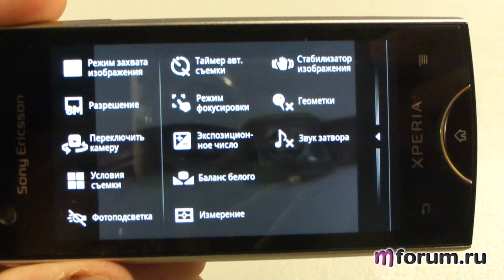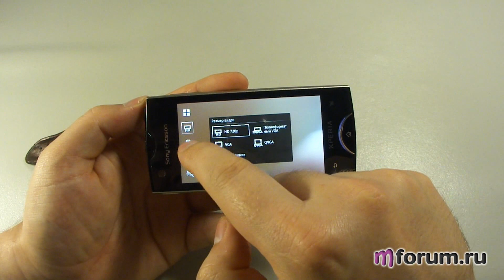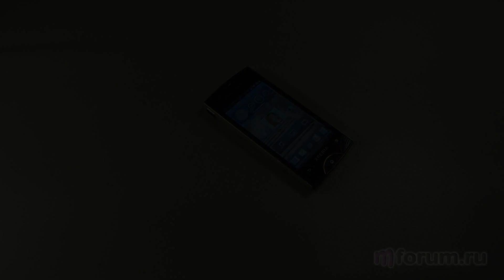Обзор Sony Ericsson Ray - камера